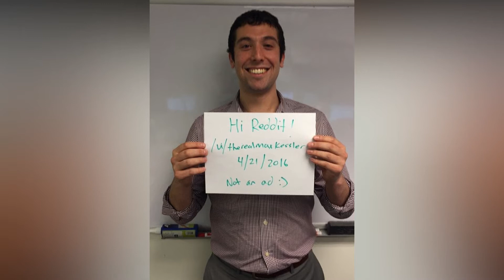Most Wholesome And Humble Celebrities | You Won’t Believe Who’s On This List!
When the majority of people think of celebrities, they often think about the lavish and luxurious lifestyles that these people lead. Whether it’s vacationing on exotic islands or buying sports cars that only a select few people can afford, celebrities are capable of doing everything you’d ever dream of.
But, despite the money and the fame, there are actually some celebrities that never let that get to their heads. They live a life just like normal people, and have an attitude that could be described as nothing short of down-to-earth and kind.

Welcome to Persona Pop. Today, we are going to take a look at the most wholesome and humble celebrities.